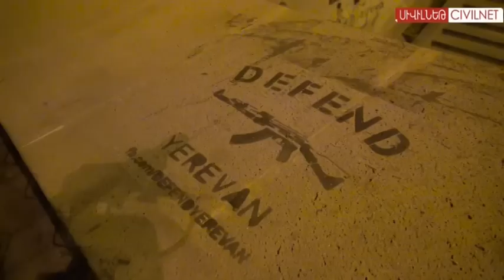«Որոշողը մենք ենք». դիմակավոր երթ Երևանում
Նոյեմբերի 5-ի երեկոյան Երևանում Ազատության հրապարակից մեկնարկեց «Անոնիմուսների»՝ դիմակավոր անձանց երթը: Երկու տարի առաջ նոյեմբերյան դեպքերից հետո ազատազրկված Շանթ Հարությունյանի որդին՝ Շահենը, առաջնորդեց երթը: Երթի մասնակիցները վանկարկում էին «որոշողը մենք ենք» և պահանջում քաղբանտարկյալների ազատություն: